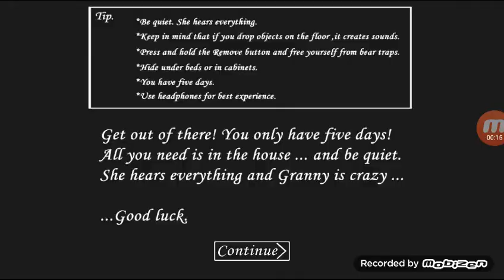Playing more granny with glitches included